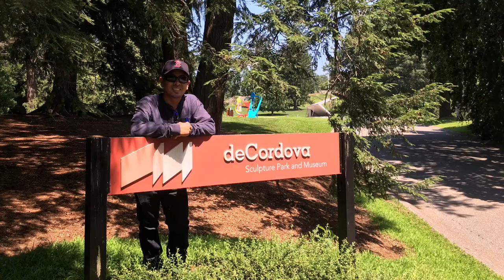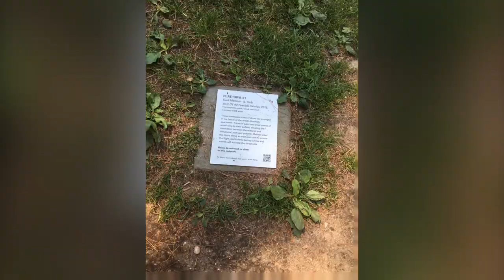deCordova Sculpture Park and Museum in Lincoln, Massachusetts